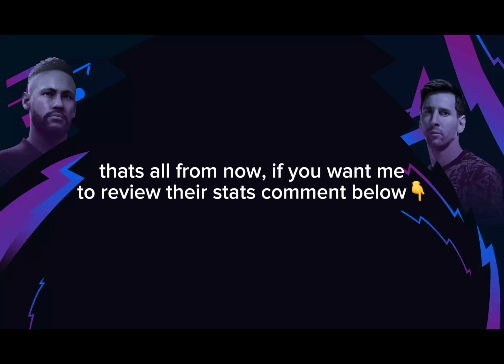Malaysia Squad AFC Asian Cup Full Max Rated?!🇲🇾🔥 eFootball Mobile 2024 Malaysia💛🖤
sorry for not uploading for a long time😔
subs for more exciting video🔥🔥
malaysia afc cup players review & new epic card safee sali next?!😎😱🇲🇾